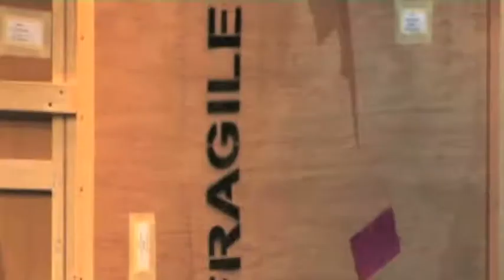Alban Berg: Lulu (Trailer) | Theater Erfurt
Lulu
Oper von Alban Berg

Kooperation mit der Thüringen Philharmonie Gotha

Musikalische Leitung: Walter E. Gugerbauer
Inszenierung: Saskia Kuhlmann
Bühnenbild: Dieter Richter
Kostüme: Susanne Suhr

Lulu hat ein Verhältnis mit dem Chefredakteur Dr. Schön, der sie an einen Medizinalrat verheiratet hat. Als sie ein Porträt von sich malen lässt, erliegt der Maler ihren Reizen und bedrängt sie. In diesem Moment trifft Lulus Mann ein und stirbt vor Aufregung an Herzschlag. Sie heiratet daraufhin den Maler, der sich umbringt, als er erfährt, dass sie Schöns Geliebte ist. Schön will sich standesgemäß mit einer anderen verheiraten, doch Lulu macht ihm öffentlich eine Szene, und schließlich heiratet er sie. Lulu schart nun eine Reihe zwielichtiger Gestalten um sich: den alten Schigolch, der behauptet ihr Vater zu sein, einen Athleten, einen verliebten Gymnasiasten und die in Lulu verliebte Gräfin Geschwitz. Auch Schöns Sohn Alwa ist Lulu verfallen. Es kommt zum Streit zwischen Lulu und Schön senior, in dessen Verlauf Lulu versehentlich ihren Mann erschießt. Zu einer Zuchthausstrafe verurteilt, wird sie jedoch von ihren Freunden aus dem Gefängnis geschmuggelt und flieht mit Alwa nach Paris. Dort droht der inzwischen mittellosen Lulu erneute Verhaftung, und sie flieht weiter nach London. Schigolch drängt sie dort zur Prostitution, bevor sie schließlich zum Opfer des Frauenmörders Jack the Ripper wird.

Mit der Lulu schuf der Dichter Frank Wedekind eine der schillerndsten und zugleich geheimnisvollsten Frauenfiguren des Theaters. Bergs kongeniale, nur als Fragment überlieferte Oper gehört zu den Schlüsselwerken des Musiktheaters des 20. Jahrhunderts und ist nun erstmals in Thüringen zu erleben.

Inszenierung: Saskia Kuhlmann
Bühnenbild: Dieter Richter
Kostüme: Susanne Suhr